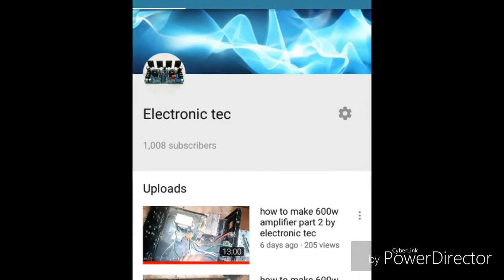how to make 600w amplifier final video by electronic tec